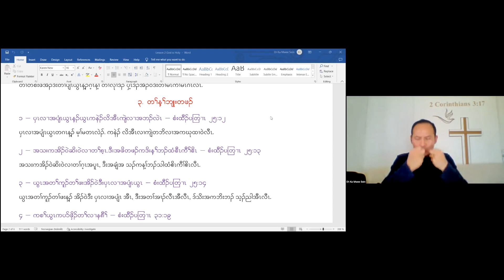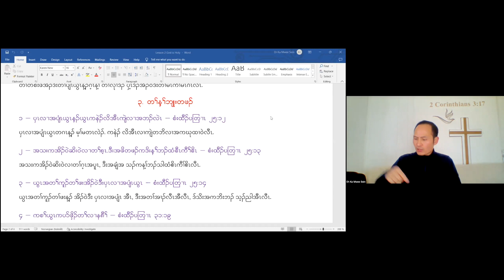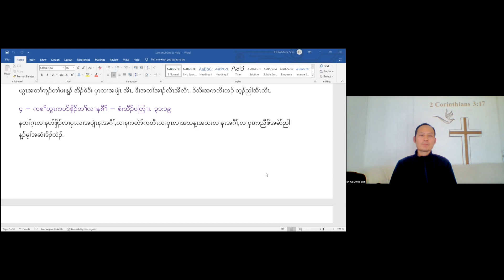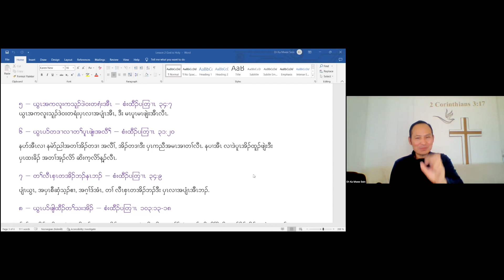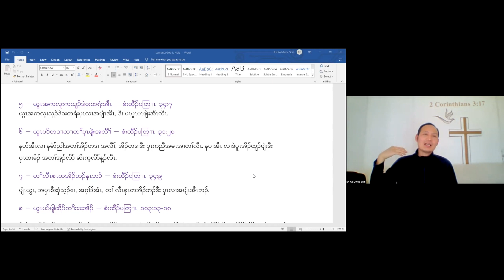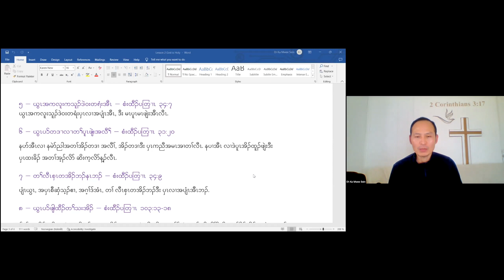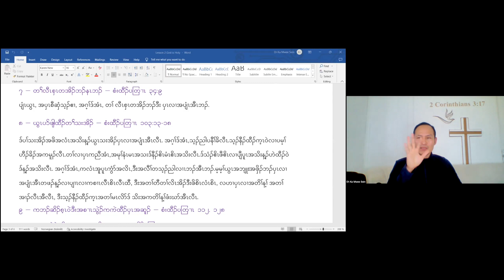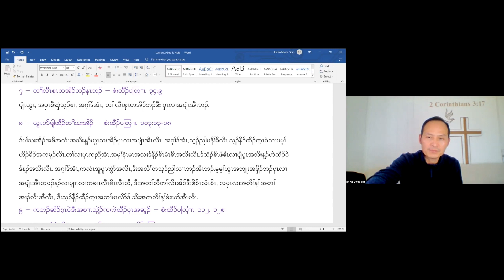Holiness (part 12) The fear of the Lord gives the blessings: by Rev. Eh Ka Mwee